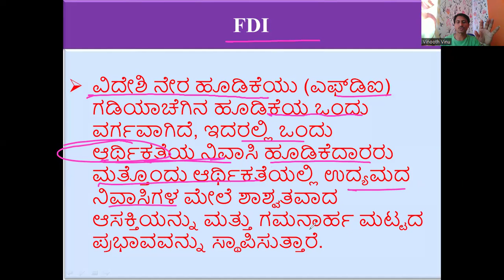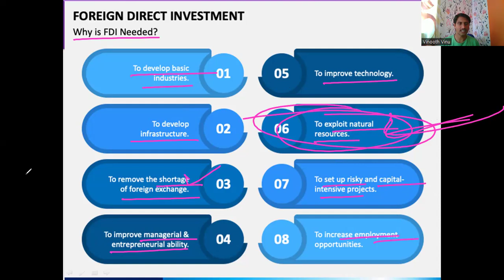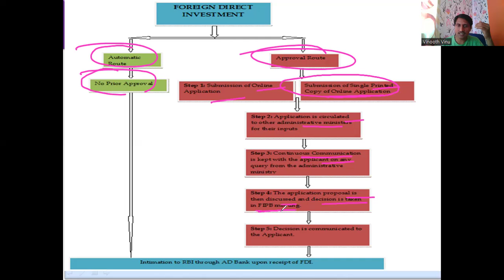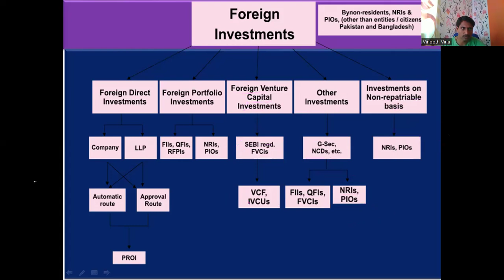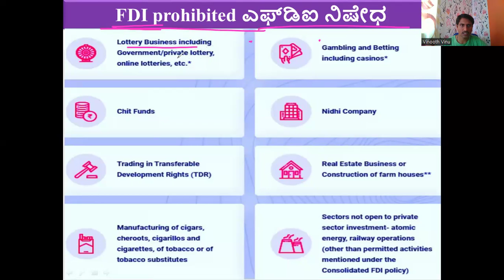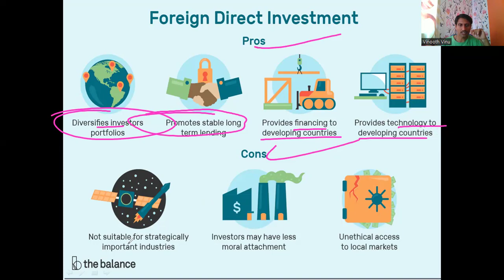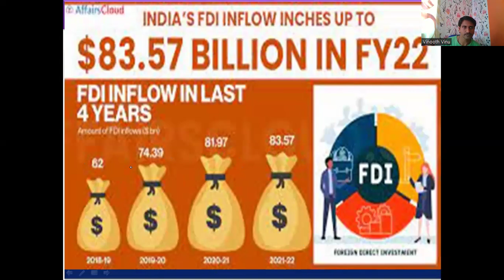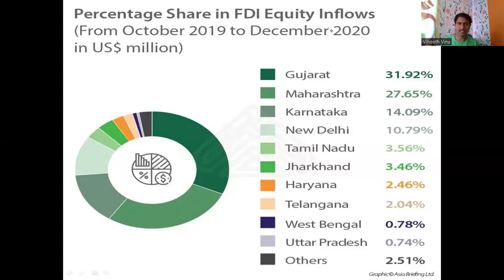FDI and Different forms of FDI